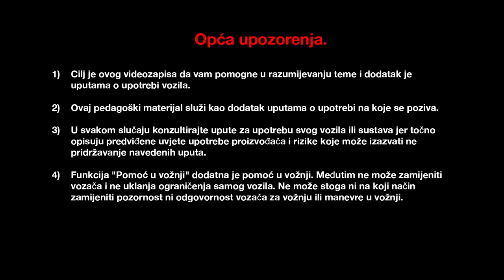Sustav upozorenja o izlasku iz prometne trake